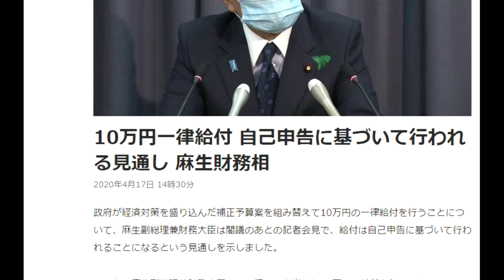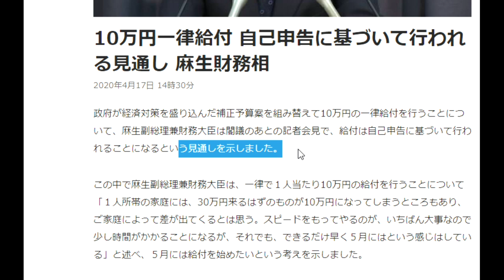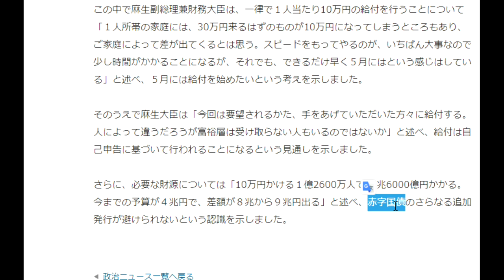【隠居TV】麻生太郎財務大臣の記事を改めて読んだ。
麻生太郎さんの働き自慢

「件名：速稼塾（あなたのお名前）」